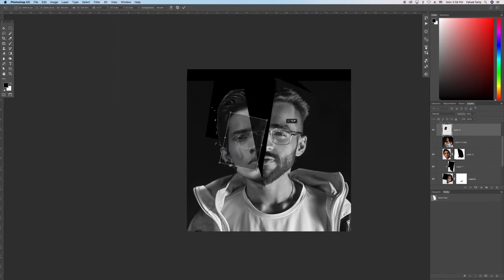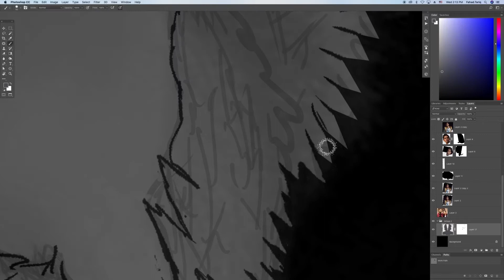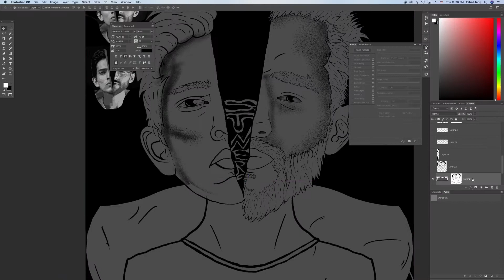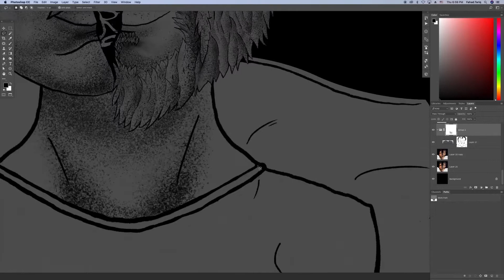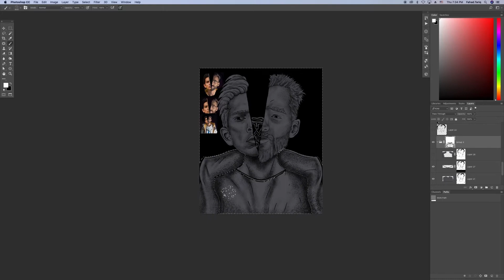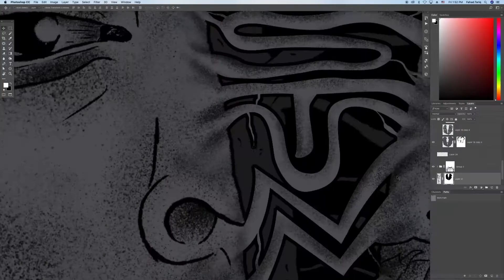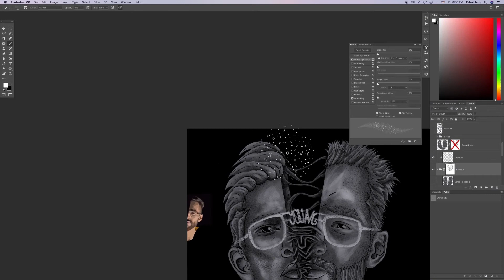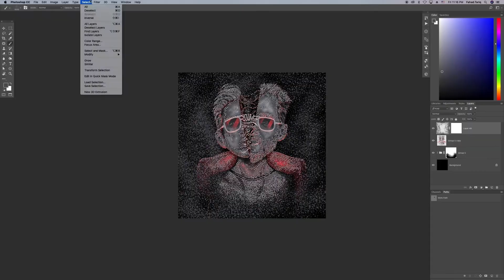Young stunners digital art | Timelapse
Proudly present young stunners digital art | Timelapse